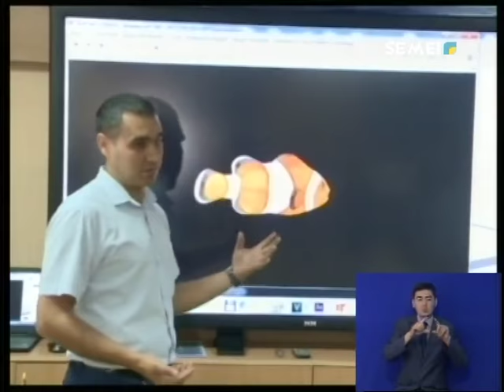В СЕМЕЕ СОСТОЯЛОСЬ ОТКРЫТИЕ IT- ЦЕНТРА. Дневные новости 15.06.18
Центр открыт на базе одного из учебных заведений города. Здесь участники проекта будут обучены востребованным цифровым навыкам и современным языкам программирования. Для ребят, проявивших интерес к робототехнике, созданы все условия, чтобы изучать эту дисциплину.
БАКЫТГУЛЬ КАЗЕЗ